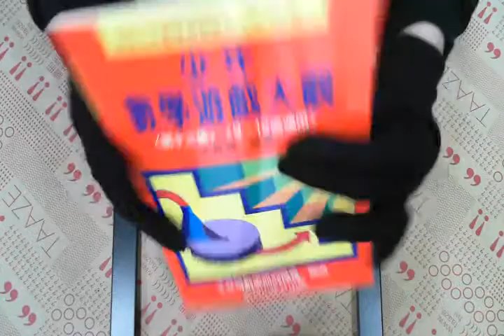TAAZE｜少年數學遊戲大觀（13） 二手書書況 9577041175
TAAZE｜讀冊生活網路書店「少年數學遊戲大觀（13）」，找二手書請至